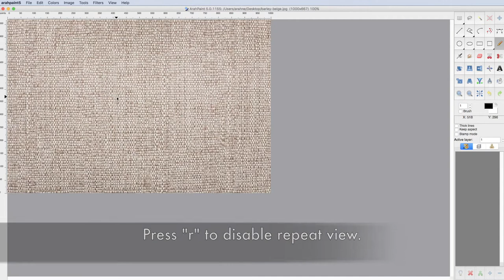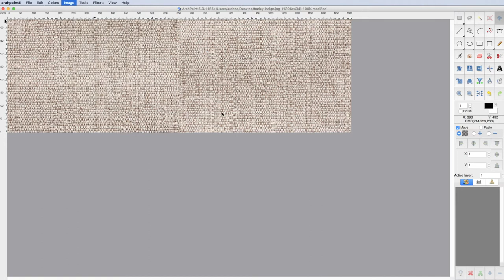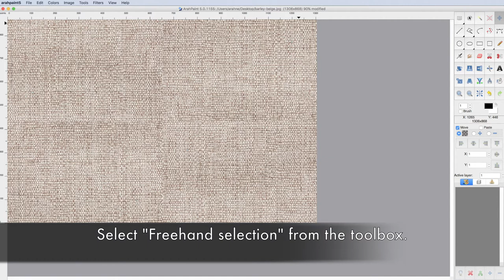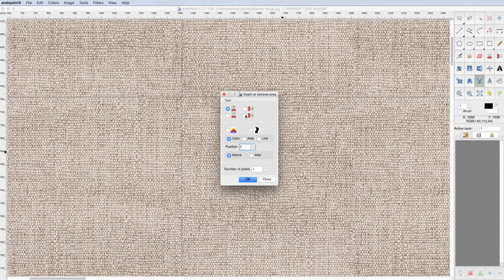ArahPaint - Create a seamless repeat from the photographed upholstery fabric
In ArahPaint you can create a seamless repeat image from photographed upholstery fabric.